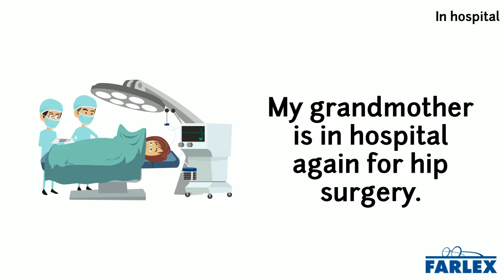in hospital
Receiving medical or surgical treatment, care, or attention at a hospital. Primarily heard in UK. My grandmother is in hospital again for hip surgery. I heard you were in hospital last week! Are you all right?